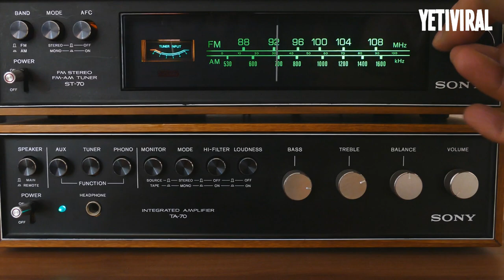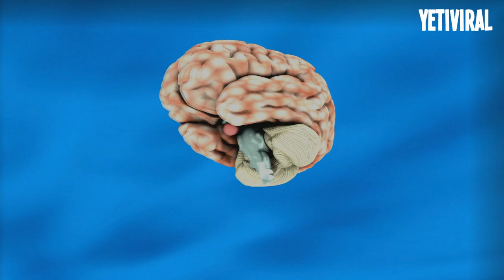TOP 10 Cosas que pensabas que eran VERDAD pero son MENTIRA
La verdad no siempre es lo que parece y la mentira tampoco.
Hay muchas cosas que damos como ciertas pero no lo son.
La verdad es una cosa, la mentira otra y la realidad, otra bien distinta.

Uno puede decir que hace calor y es verdad, otro puede decir que hace frio y es mentira y la realidad es que hace 25 grados. Esta es la típica respuesta ¿a qué temperatura hace calor?

Ampliamos un poco la lista con más mitos que podemos desterrar para siempre jamás.